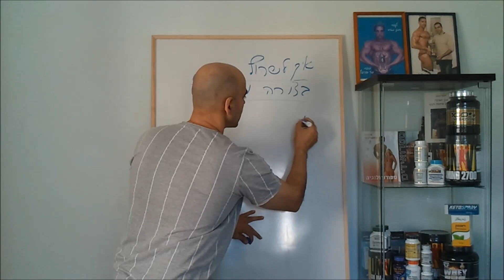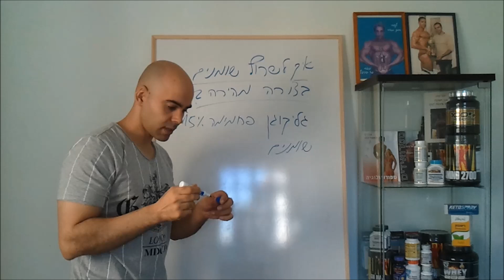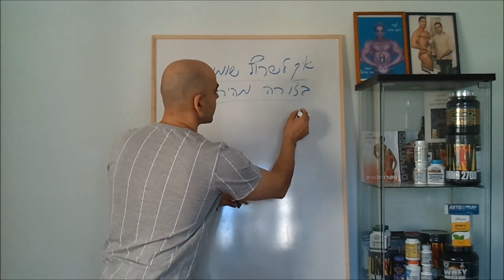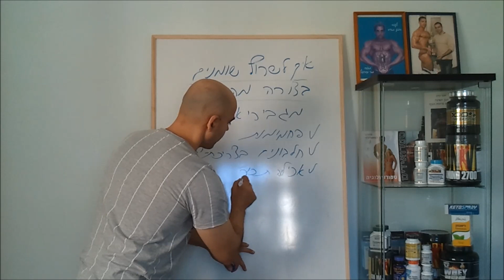איך לשרוף שומנים בצורה מהירה, דיאטה קטוגנית קובי עזרא, דיאטה קטוגנית תפריט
איך לשרוף שומנים בצורה מהירה? עם קובי עזרא Ph.D - דיאטה קטוגנית יש לציין שהדיאטה הנ"ל אינה מתאימה לספורטאים אלה רק בשלב של ריקון הפחמימות - שלב לפני העמסת הפחמימות.

תזונה קטוגנית דלה בפחמימות מאוד לעומת דיאטה דלת שומן לירידה במשקל לטווח הארוך: מטה-אנליזה של ניסויים מבוקרים אקראיים. תפקידם של תזונה קטוגנית מאוד דלת פחמימות (VLCKD) בניהול לטווח הארוך של השמנת יתר אינו מבוסס היטב. המטה-אנליזה הנוכחית נועדה לחקור האם אנשים שהוקצו לתזונה קטוגנית מאוד דלת פחמימות (כלומר דיאטה ללא יותר מ 50 גרם פחמימות / ליום) משיגים משקל גוף טוב יותר לטווח הארוך וניהול גורמי סיכון לב וכלי דם בהשוואה לאנשים שהוקצו לשיעור נמוך של דיאטת דלת שומן (LFD; כלומר תזונה עם אנרגיה מוגבלת עם פחות מ 30% מהאנרגיה משומן). במהלך אוגוסט 2012, חיפשו מאגרי ספרות MEDLINE, CENTRAL, ScienceDirect, Scopus, LILACS, SciELO, ClinicalTrials.gov וספרות אפורות, ללא הגבלות תאריך או שפה, לניסויים מבוקרים אקראיים שהקצו מבוגרים לתזונה קטוגנית מאוד דלת פחמימות או דיאטת דלת שומן, עם 12 חודשים או יותר מעקב. התוצאה העיקרית הייתה משקל גוף. התוצאות המשניות היו TAG, HDL-כולסטרול (HDL-C), LDL-כולסטרול (LDL-C), לחץ דם סיסטולי ודיאסטולי, רמת גלוקוז, אינסולין, HbA1c וחלבון תגובתי C. סך הכל 13 מחקרים עמדו בתנאי ההכללה / ההדרה. בניתוח הכולל, חמש תוצאות הראו תוצאות משמעותיות. אנשים שהוקצו לתזונה קטוגנית מאוד דלת פחמימות הראו ירידה במשקל הגוף (הפרש ממוצע משוקלל -0 · 91 (95% CI -1 · 65, -0 · 17) ק"ג, 1415 חולים), TAG (הפרש ממוצע משוקלל -0 · 18 (95% CI -0 · 27, -0 · 08) mmol / l, 1258 חולים) ולחץ דם דיאסטולי (משקל ממוצע משוקלל -1 · 43 (95% CI -2 · 49, -0 · 37) mmHg, 1298 חולים) תוך עלייה HDL-C (הפרש ממוצע משוקלל 0 · 09 (95% CI 0 · 06, 0 · 12) mmol / l, 1257 חולים) ו- LDL-C (הבדל ממוצע משוקלל 0 · 12 (95% CI 0 · 04,0 · 2) mmol / l, 1255 חולים). אנשים שהוקצו ל- VLCKD משיגים ירידה במשקל גדולה יותר מאלו שהוקצו לדיאטת דלת שומן בטווח הארוך; מכאן ש- VLCKD עשוי להוות כלי חלופי נגד השמנת יתר.
Br J Nutr. 2013 Oct;110(7):1178-87. doi: 10.1017/S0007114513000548. Epub 2013 May 7.

בנייד 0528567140 בשעות 8:00 עד 13:00

מעבר לירידה במשקל: סקירה של השימושים הטיפוליים בתזונה דלת פחמימות (קטוגנית).
דיאטות דלות פחמימות מאוד או תזונה קטוגנית נמצאות בשימוש מאז שנות העשרים כטיפול באפילפסיה ויכולות, בחלק מהמקרים, להסיר לחלוטין את הצורך בתרופות. משנות השישים ואילך הם התפרסמו כאחת השיטות הנפוצות ביותר לטיפול בהשמנת יתר. העבודה האחרונה בעשור האחרון בערך סיפקה עדות לפוטנציאל הטיפולי של תזונה קטוגנית במצבים פתולוגיים רבים, כמו סוכרת, תסמונת השחלה הפוליציסטית, אקנה, מחלות נוירולוגיות, סרטן והפחתת גורמי הסיכון למחלות נשימה ומחלות לב וכלי דם. האפשרות ששינוי צריכת מזון יכול להיות שימושי להפחתת או ביטול שיטות טיפול תרופתיות, שלעתים קרובות כל החיים עם תופעות לוואי משמעותיות, קוראת לבדיקה רצינית. סקירה זו חוזרת על המשמעות של קטוזה פיזיולוגית לאור עדויות אלה ושוקלת מנגנונים אפשריים לפעולות הטיפוליות של התזונה הקטוגנית על מחלות שונות. הסקירה הנוכחית גם מטילה ספק האם קיימים עדיין כמה רעיונות שהוגדרו מראש לגבי דיאטות קטוגניות, אשר עשויים להציג חסמים מיותרים לשימושם ככלי טיפולי בידו של הרופא.
Eur J Clin Nutr. 2013 Aug;67(8):789-96. doi: 10.1038/ejcn.2013.116. Epub 2013 Jun 26.